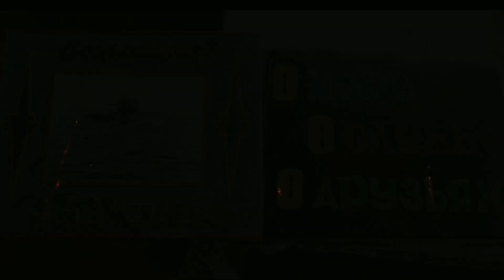ПОЗДРАВЛЯЮ С ДНЁМ ЗАЩИТНИКА ОТЕЧЕСТВА! ПОЗДРАВЛЕНИЕ МУЖЧИН С 23 ФЕВРАЛЯ С ФЕЙВЕРКОМ!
Для наших дорогих, любимых мужчин поздравление с 23 февраля! В этот особенный день с огромным удовольствием желаем быть здоровыми, добрыми, мудрыми и заботливыми. Каждый день Ваша защита и забота нужна не только Родине, но и родным, близким !